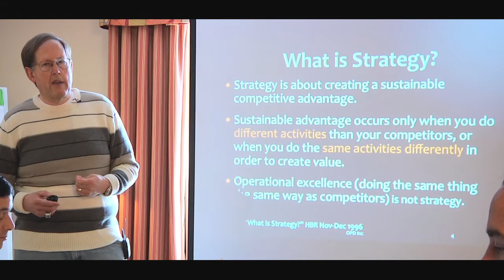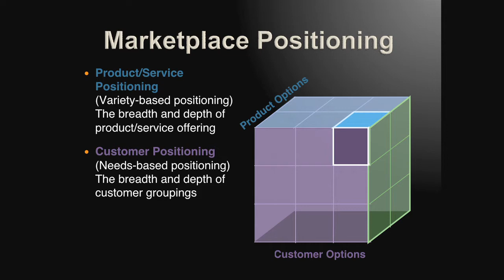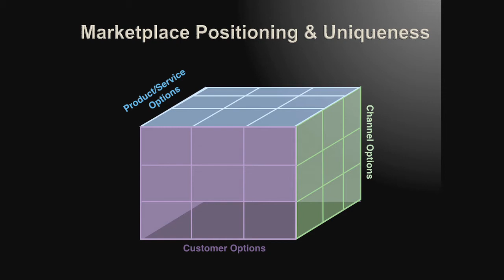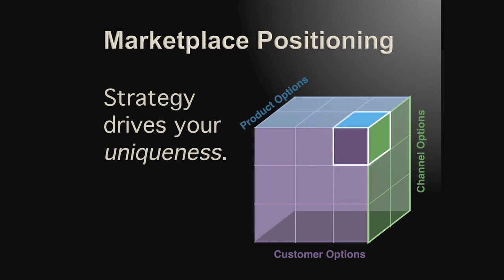Paul Gustavson Explains the Cube Model of Strategy